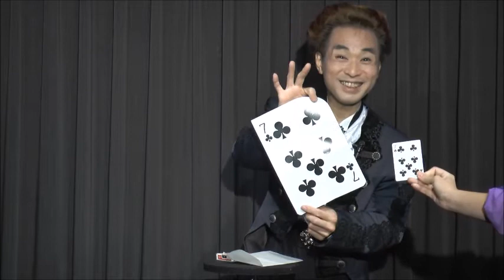フラッシュ・ギャグカードプリディクション